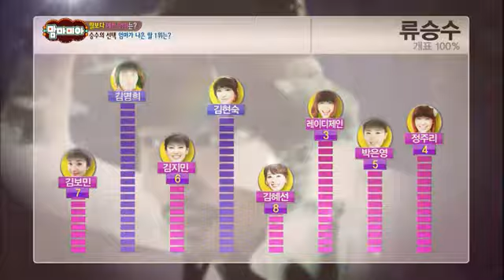맘마미아 - Mammamia EP35 # 013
맘마미아 이번 주 주제!
내 딸이 나보다 낫다 vs 내가 낫다
그 어느 때보다 민감한 이번주 주제~
녹화가 시작되자, 맘마미아의 여덟 모녀는 서로를 의식하기 시작했고
미묘한 긴장감마저 흘렀다는데~
성격, 요리실력, 연애스킬 등등 다양한 분야에서 서로 내가 낫다며
첨예하게 대립한 여덟 모녀!
핵전쟁보다 더 무시무시한 맘마미아 토크전쟁이 펼쳐집니다!

대국민 리서치 '뽑아줘요 우리 딸!'
이번 주 주제 딸보다 더 예쁜 엄마는?
대국민 통계뿐 아니라,
스페셜 MC 류승수가 뽑은 순위까지 있어 더욱 팽팽했던 이번 주!
하위권이 나와야 좋은 건지 상위권이 나와야 좋은 건지~
딸 몰래 웃는 엄마와 엄마 몰래 웃는 딸!
MC들은 누구의 눈치를 봐야할지 모르며 어쩔 줄 몰라 하는데~~
연예인 딸보다 더 예쁜 엄마의 영광은 누가 차지했을지?! 개봉박두~